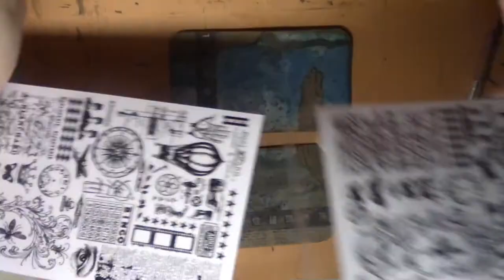Mixed media (ICAJ) My index card art journal covers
In this video I am working on my ICAJ covers.  I hope to start creating
on index cards as well.  I also decided to send a lucky crafty youtuber one of my ICAJ, just because !  So if you are a crafty person with your own channel, you qualify to receive it.  I will only be giving one out at this time. Send me a comment or private message and let me know , what you think about my ICAJ’s).  I will choose one person to receive a ICAJ.

For materials used send me a comment or message.